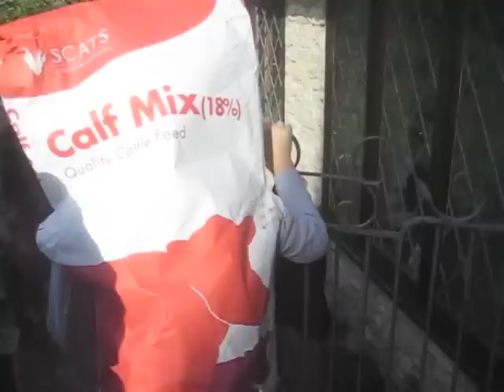The Life and Times of New Born Calf Henry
A summary of Henry's life to date!!